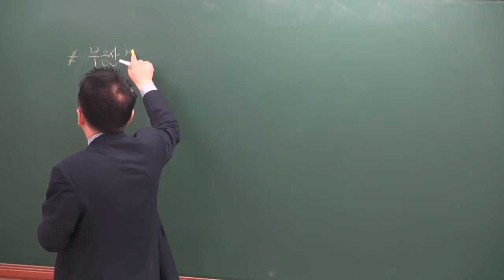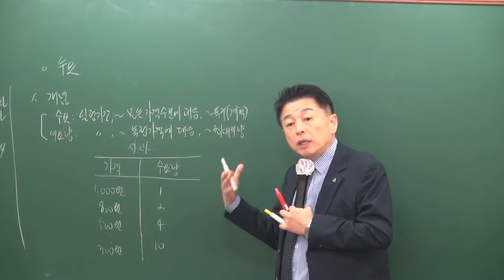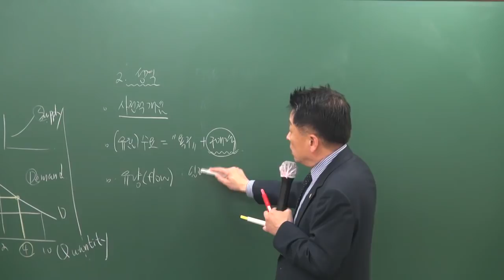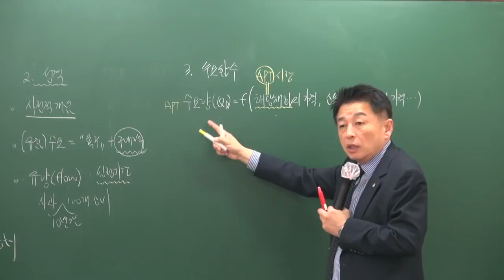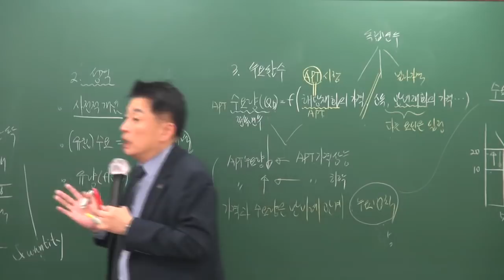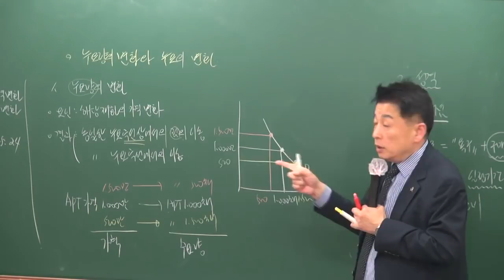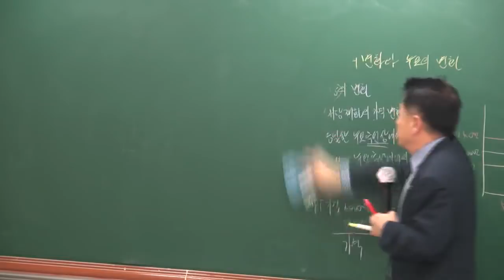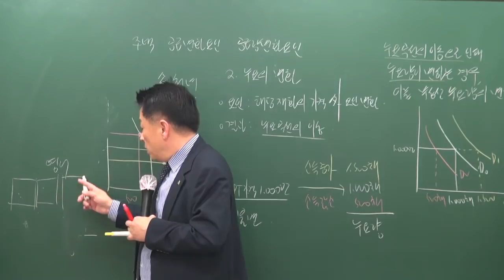[공전무] 2019년 공인중개사 부동산학개론 기초이론 11-4